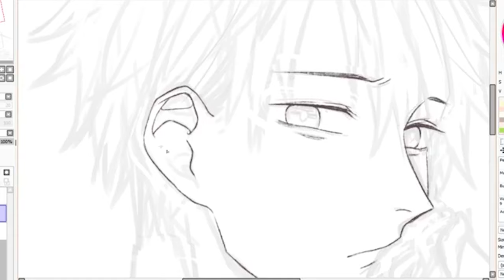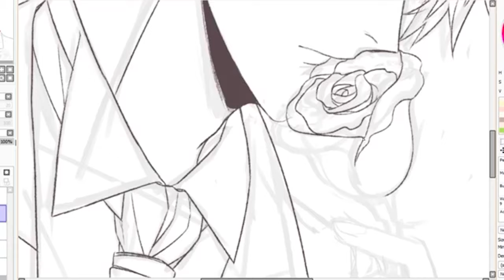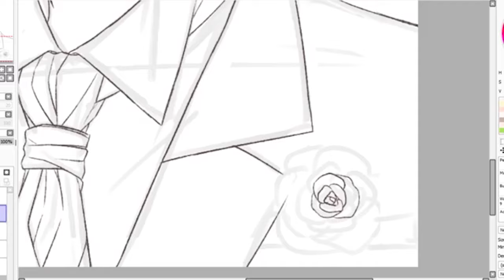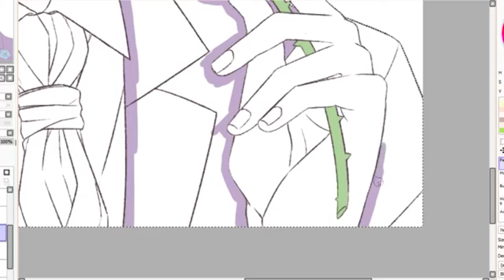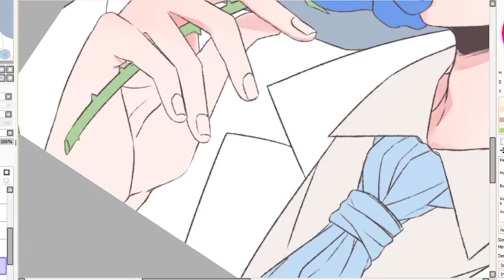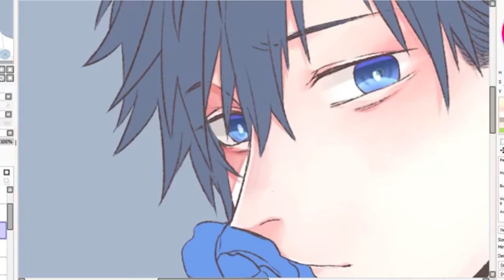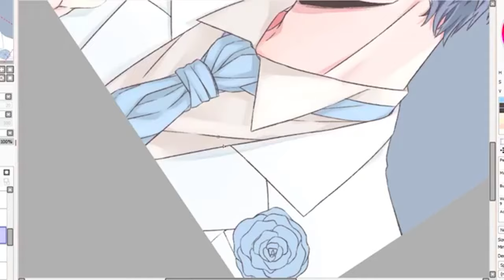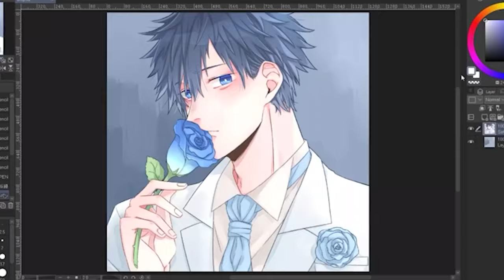ーイラストメイキングー 青いバラの結婚式💙 - Speed Painting - Blue Rose Wedding 💙